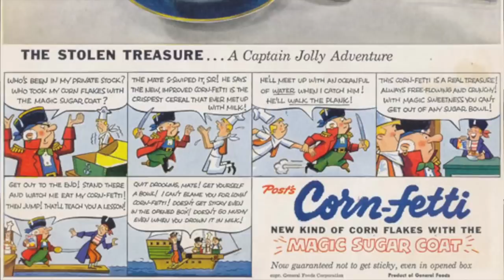Cap'N Crunch (1963)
In this episode I talk about the history of my favorite cereal of all time: Cap'N Crunch!